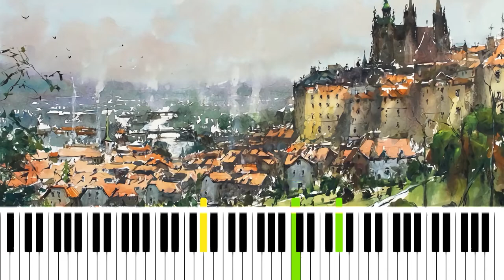Bedřich Smetana - Vltava (The Moldau) [modified] [piano arrangement + MIDI]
The original composition "Vltava" was composed by Bedřich Smetana in 1875. The composition "describes" the course of the river Vltava in Czechia.

Composer: Bedřich Smetana
Background painting: Praha Overview by Maximilian Damico